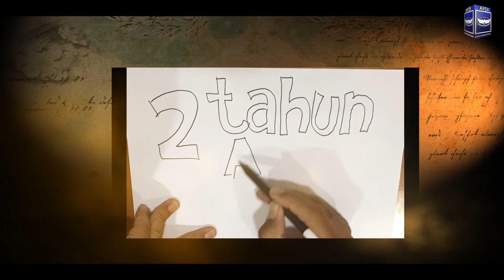APDI UNTUK 72 TH INDONESIA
MARI MEMBANGUN BERSAMA
" TERBANG AMAN..BERTANGGUNG JAWAB & BERMARTABAT "